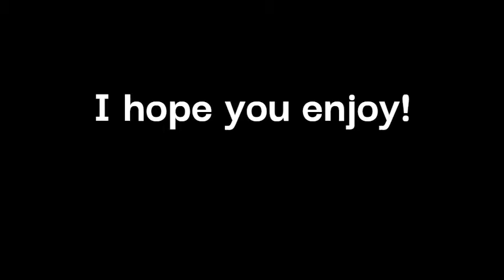All of my Animations so Far!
Hey Everybody! Sorry I've been a little inactive for the last week! I'm going to be working this weekend on illustrating some episodes! I have an ambitious animation idea for one of them, so I put this little video together to just show all the animation I've done so far! I hope it'll motivate me to continue persevering through the ambitious project. Thank you again to my subs, you all keep me motivated to continue animating and making videos. And a big thank you to my friends who help me with this channel, I couldn't do it without you and I'm so glad you're helping me with something I'm passionate about! I'm almost at 50 subs, once I hit it I'll try to make a  subscriber special!